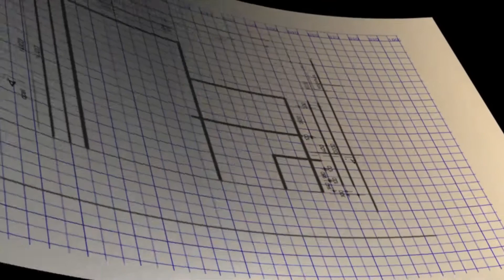The New 2SEEVIDEO.COM (COMING SOON)